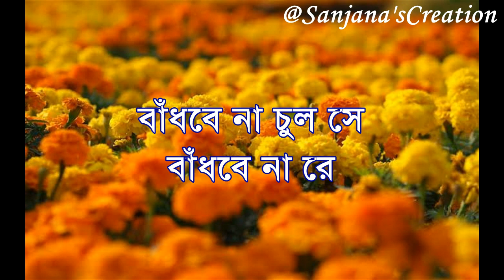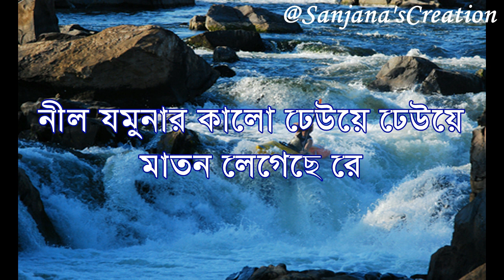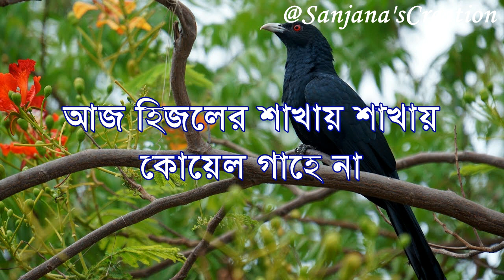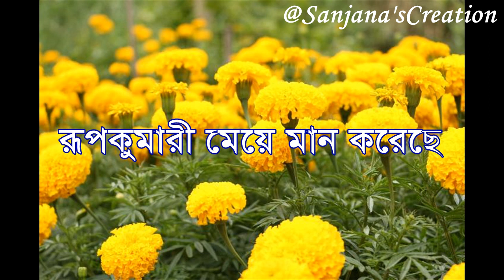Halud gandar phul de ene de -- Sabita Chowdhury ; Lyrics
Lyrical video of the famous bengali adhunik song of Sabita Chowdhury, created by my daughter Sanjana.